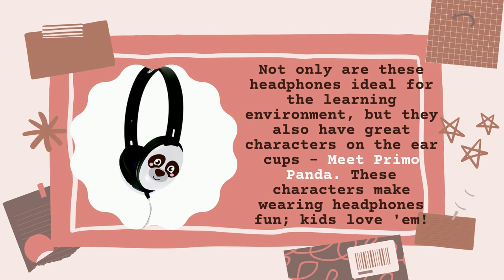Primo Series Panda School Stereo Headphones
One of the building blocks to successful student learning is to teach listening skills that help develop comprehensive language and literacy. Teachers find that students excel when they are more focused on their lessons in classrooms, labs, libraries, and testing environments.

These School Stereo Headphones are uniquely designed to provide the perfect blend of all of these.

Not only are these school headphones ideal for the learning environment, but they also have great characters on the ear cups – Meet Primo Panda. These characters make wearing headphones fun; kids love 'em!

Noise-reducing earcups allow students to clearly hear their lessons and protect them from unnecessary and distracting ambient noise as well. Made of ABS plastic, these headphones are rugged and reliable, with a 3.5mm stereo plug, making it a versatile unit to connect to almost any audio device: tablets, smartphones, computers, and more.

Specifications:
*Cushions: Washable leatherette
*Color: Panda: Gray, White and Black with Colorful Accents
*Speaker Drivers: 30mm
*Impedance: 32Ω
*Sensitivity: 105dB+/-4dB
*Frequency response: 50-20000 Hz
*Warranty: 1 Year
*Anti-Lice Storage Bag: Heavy-duty, write-on, moisture-resistant, reclosable bag. Helps prevent the spread of lice! When sealed in the bag, lice are killed in 24-48 hours without the use of chemicals.
*Cord: 5' Dura-Cord – chew-resistant, PVC-sleeved, braided nylon
*Plug Size: 3.5mm
*120° Angled 3.5mm Stereo Plug
*Prop 65 Compliant

If you liked this video, please share it with a friend and a teacher!